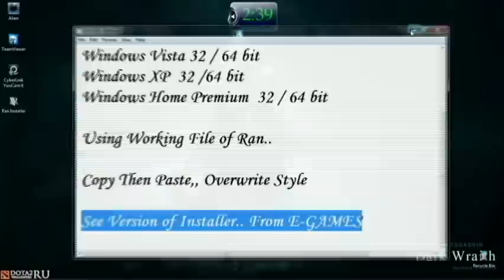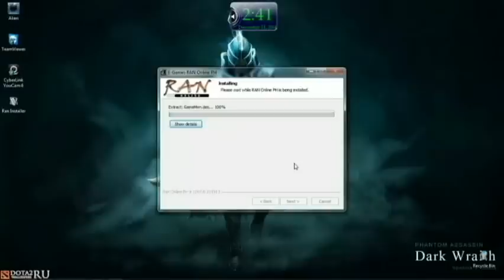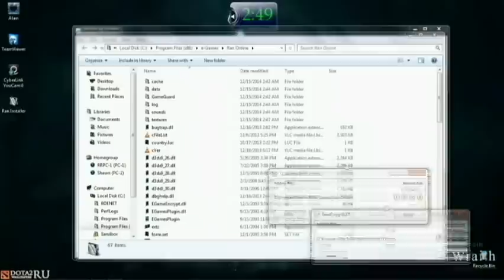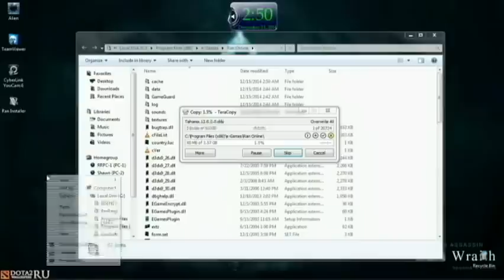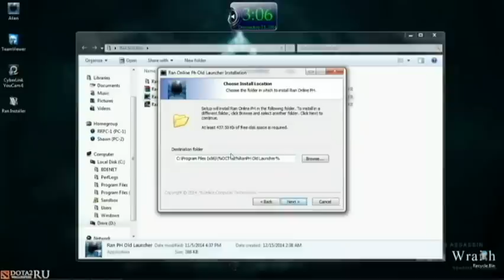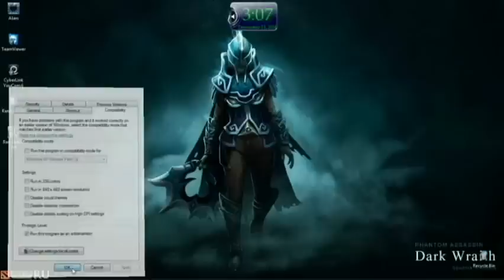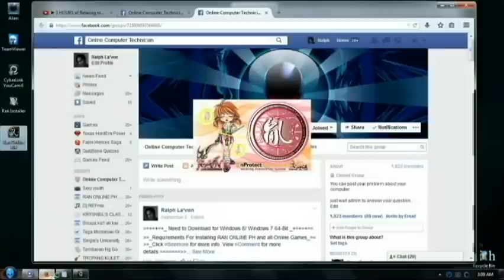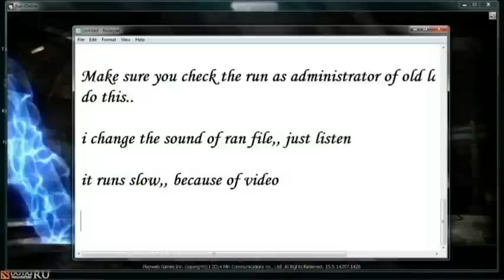How to install Ran Online PH in any version of windows. Copy Paste Style